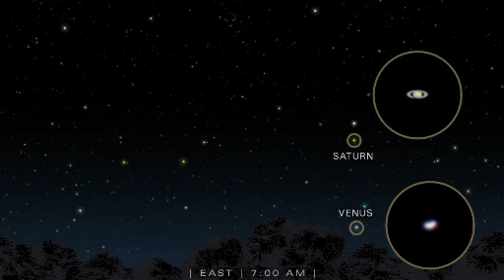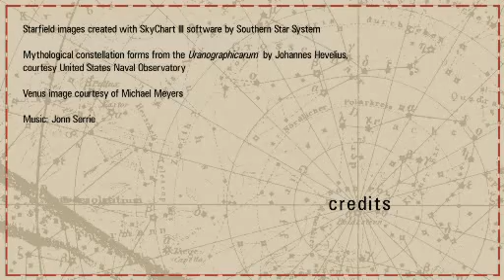HubbleSite - Tonight's Sky November 2010